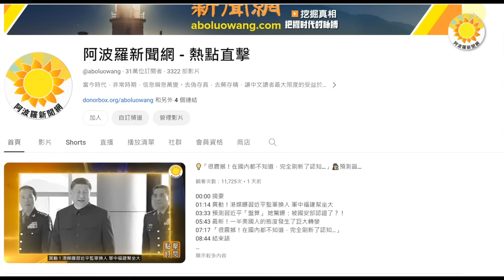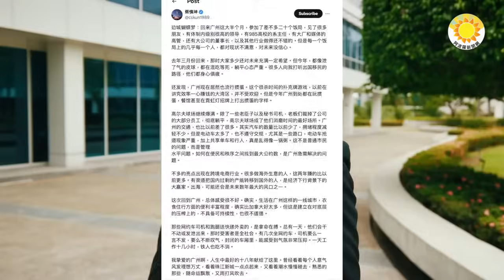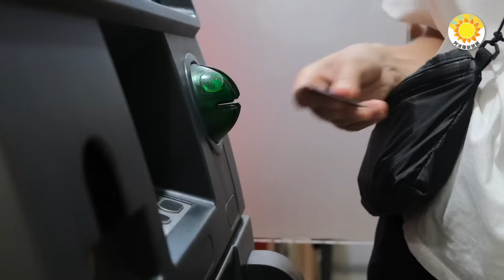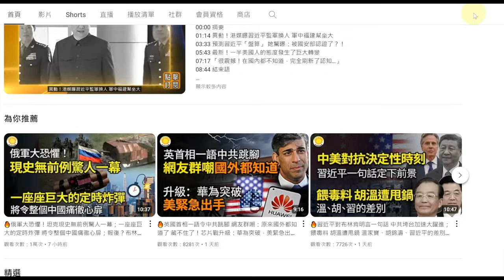🚨🔥極其炸裂！深圳女大戰交警 整個小區重考駕照；回中國飯局曝真相：精英們為何心如S灰？；北戴河會議？高層集體隱身；中國法學碩士替換寺廟功德箱二維碼 盜三萬多【阿波羅網JW】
00:00 摘要
00:46 極其炸裂！深圳女大戰交警 整個小區重考駕照
02:45 北戴河會議？高層集體隱身
05:14 中國飯局曝真相：精英們為何心如死灰？
07:42 中國法學碩士替換寺廟功德箱二維碼 盜三萬多